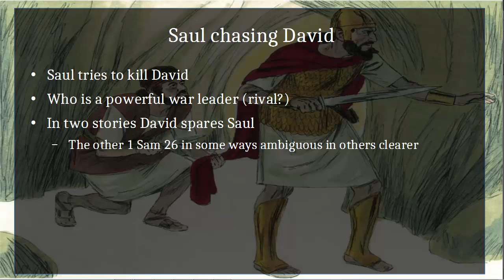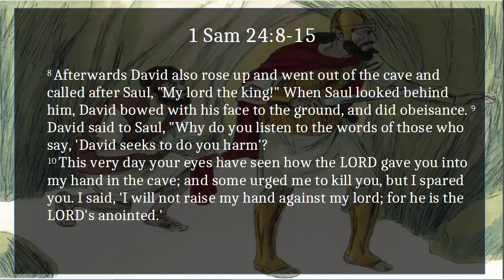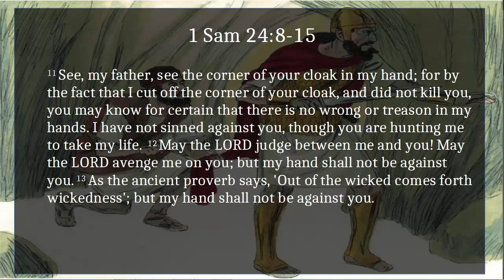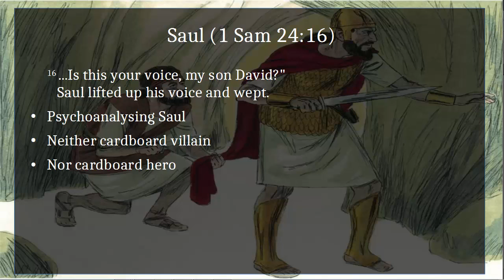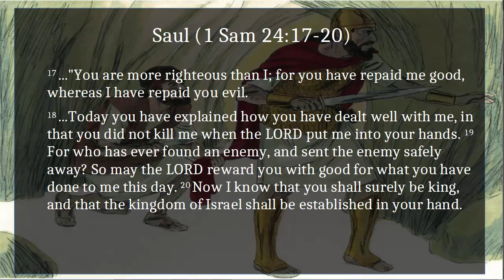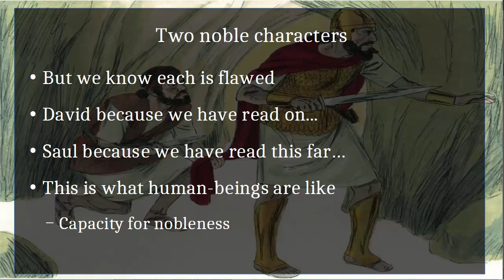1 Sam 24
If you find many Bible story unsuitable for Sunday School, and wonder the Old Testament only teaches that people are sinful, here is a story full of another truth… In 1 Samuel 24 (a story, set in time of war) with not one but two heroes. Saul and David are both noble in this chapter.